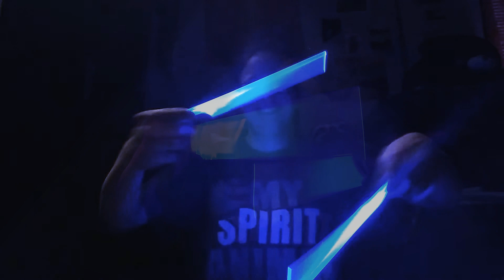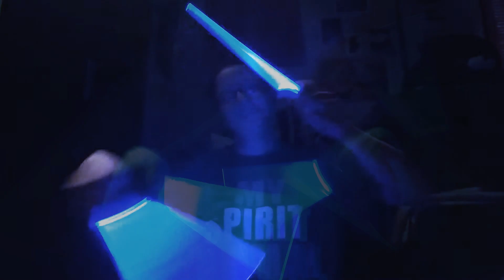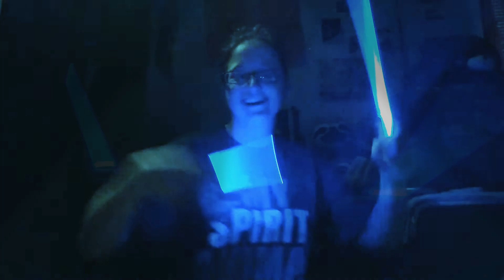DANCE PARTY TIME WITH SOME LED CHOPSTICKS GO FROM DINNER TO THE CLUB IF YOU WANTED LETS PARTY GLOW!!